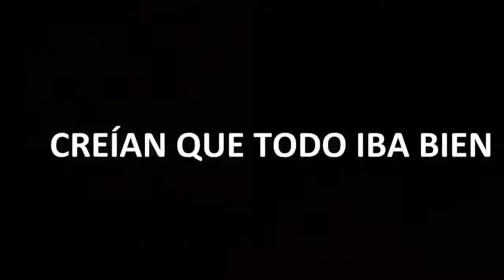Los Charcos De La Ciudad: Trailer Oficial #1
Estreno: 5 de noviembre, en salón de actos.
Trailer de la Obra teatral "Los Charcos De La Ciudad" escrita por Mariana De Althaus e interpretada por alumnos del Colegio Inglés San José, Antofagasta.